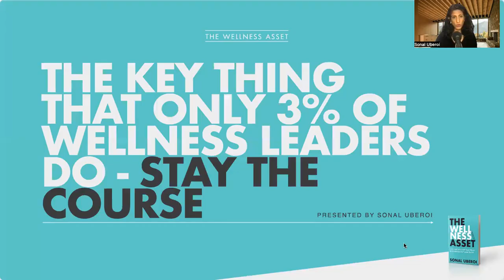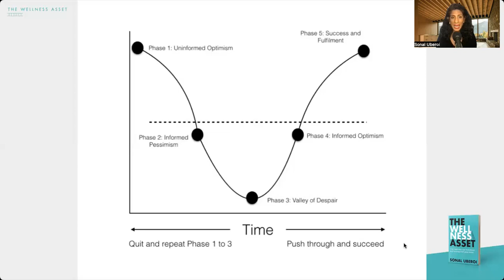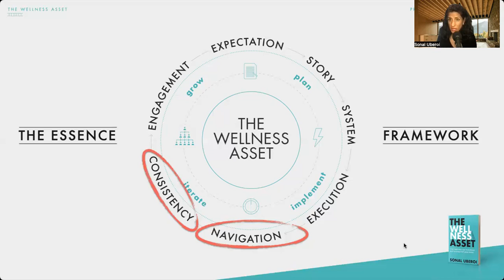The Key Thing Only 3% of Wellness Directors Do - Stay the Course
What sets the 3% of wellness directors that manage wellness offerings that represent more than 10% of total hotel revenue?

They do this ONE thing that goes over and above what the rest of the 97% of wellness directors who manage wellness offerings that represent a meagre 1-3% of total hotel revenue:

👉🏼 They STAY the course.

They go all in and they see their wellness concept past the finish line - come what may.

That doesn't mean they work harder. Nor does it mean that they make their team grind harder.

In this video I talk about how the 3% of wellness leaders have success with their wellness offering and how can achieve that success too.